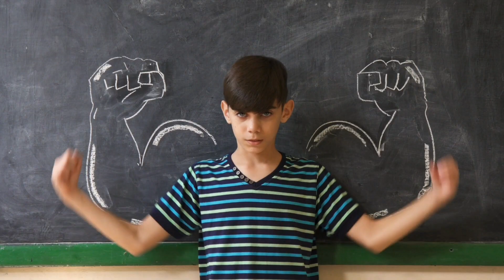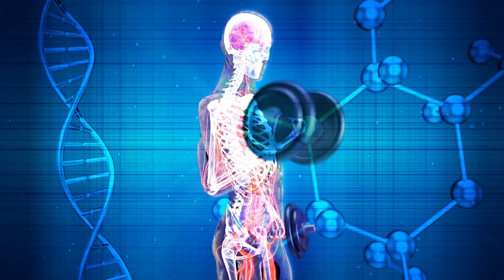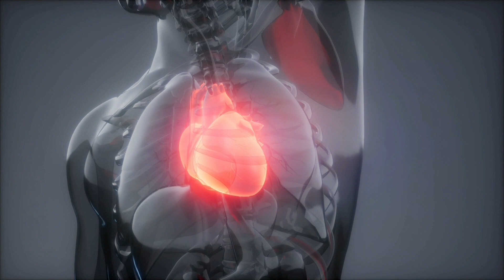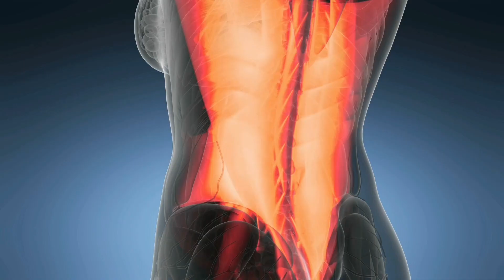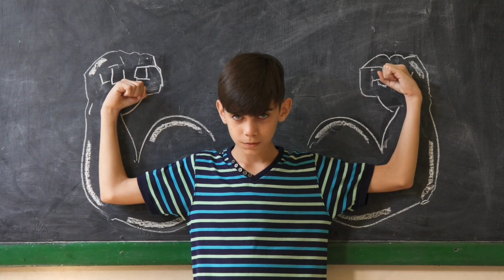Maximize Seus Ganhos: Descubra Como O Cardio Pode Ajudar Na Construção Muscular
Neste vídeo, esclarecemos o debate sobre o impacto do cardio na construção muscular. Muitas pessoas acreditam que o cardio é prejudicial, mas na verdade ele pode ser um grande benefício para quem quer ficar maior e mais forte. Além de melhorar o sistema cardiovascular e a qualidade dos treinos de musculação, o cardio permite comer mais calorias e construir músculos mantendo-se magro.
🟢 Esse é o meu método para ganhar massa muscular 3x mais rápido

Cardio e Construção Muscular: Entenda como o Cardio Pode Beneficiar o Crescimento Muscular"
Este vídeo esclarece o debate sobre o impacto do cardio na construção muscular.
Descubra como o cardio pode ser um grande benefício para quem quer ficar maior e mais forte, melhorando o sistema cardiovascular, a qualidade dos treinos de musculação e permitindo comer mais calorias.

Aprenda sobre os efeitos positivos comprovados cientificamente do cardio regular na saúde, incluindo prevenção de doenças cardiovasculares, diabetes e câncer. Conheça os diferentes tipos de cardio, incluindo caminhar, correr, andar de bicicleta e nadar.

Descubra como o cardio de alta intensidade pode ser mais favorável para a construção muscular e como o cardio e a musculação se complementam. Aprenda a alternar entre cardio de alta intensidade e baixa intensidade para melhorar a recuperação e a qualidade cardiovascular.